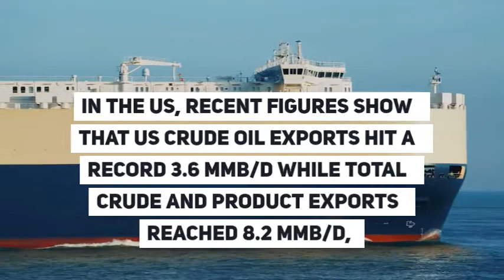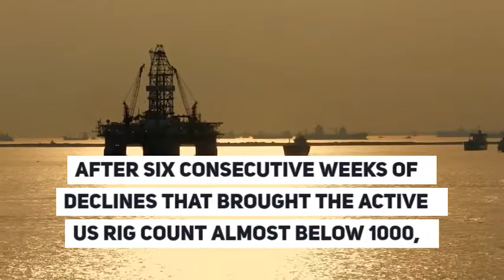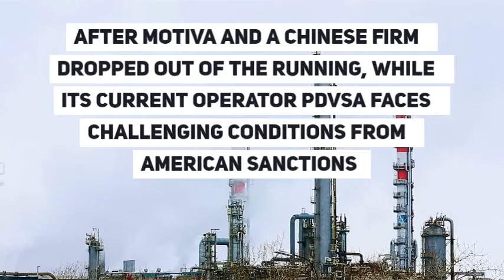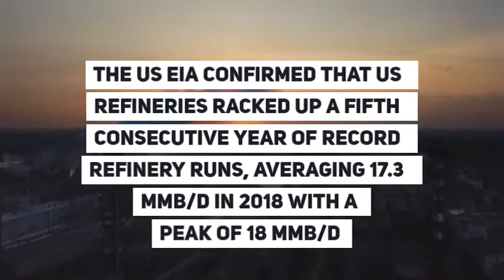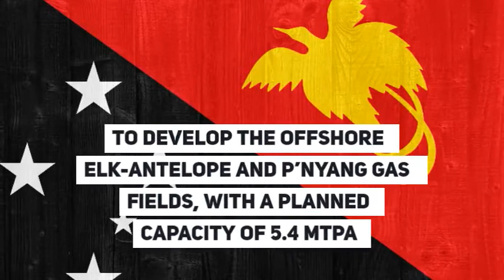Your Weekly Update: 8 - 12 April 2019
Register your profile on NrgEdge to receive personalized notifications on the latest oilgasjobs /learning/networking opportunities

Key highlights of 8 - 12 April 2019:

Headline crude prices for the week beginning 8 April 2019 – Brent: US$70/b; WTI: US$63/b

Crude oil futures continue to extend their gains in its best quarterly performance in a decade, touching US$70/b for Brent as an escalation of violence in Libya spooked the market

Fighting between the Libyan government and forces of strongman Khalifa Haftar lifted prices on supply-side risks, just a couple of weeks after Libya’s largest field restarted output

OPEC chimed in on the situation, with Saudi Arabia stating that oil markets were ‘moving in the right direction’ with no need to ‘deepen output curbs’, walking back on the Kingdom’s stance ahead of OPEC’s June meeting

Also within OPEC, power failures in Venezuela reportedly slashed the country’s crude output by half with the outages causing production to dip below 600,000 b/d at peak; meanwhile, the US has begun to sanction companies delivering Venezuelan crude including firms in Liberia and Greece

In the US, recent figures show that US crude oil exports hit a record 3.6 mmb/d while total crude and product exports reached 8.2 mmb/d, with markets expanding from just 10 five years ago to 24 countries including South Korea, the UK, the Netherlands and China

After six consecutive weeks of declines that brought the active US rig count almost below 1000, the Baker Hughes index showed a big jump of 19 rigs – 15 oil and 4 gas – to 1025 active sites

Crude oil prices should be trading with an upward slant – Brent at US$69-71/b and WTI at US$61-63/b – but a change of heart within OPEC on the crude deal extension could cap gains